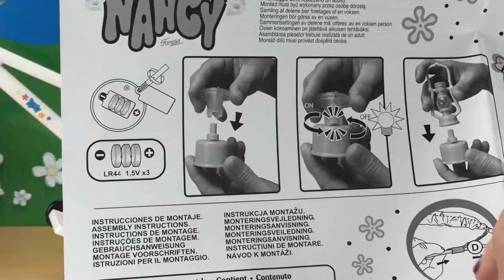Vamos a hacer ciclismo con Nancy Camping bike, muñeca (Famosa 700011631)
Hoy os voy a enseñar este juguete de famosa la Nancy en su bicicleta con su tienda de campaña , camping gas lámpara ,etc. Ven a  jugar con nosotros...
Montaremos la tienda de camping hacemos la comida y nos daremos una vuelta en bici.

Música de la Biblioteca de Youtube: Claudio_The_Worm